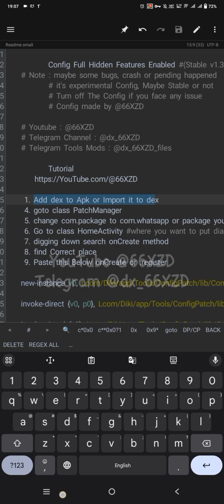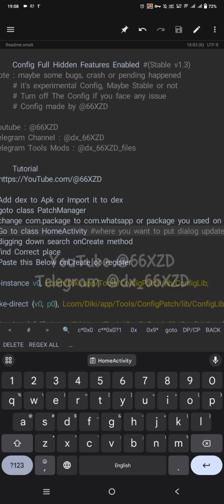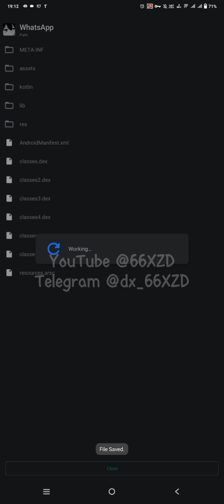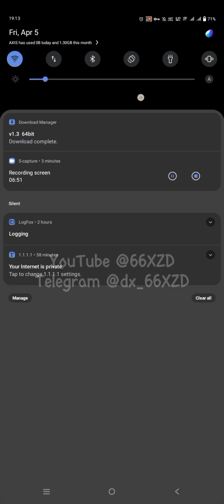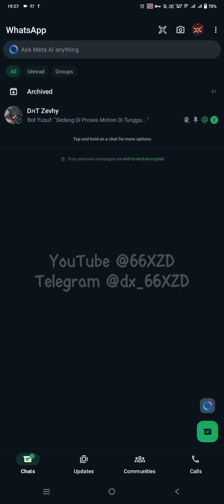[ Tutorial ] Recode WA add Config Hidden Feature WhatsApp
Method file
- Check Comments